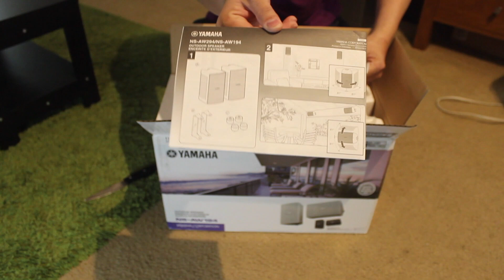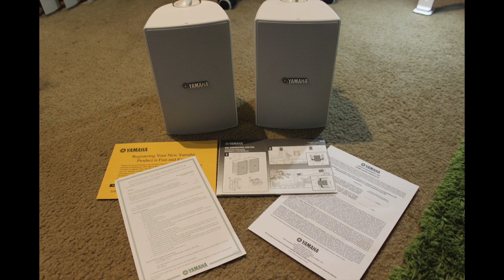Yamaha NS AW194 Speaker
Wifey bought this speaker for me so I just want to share the unboxing. Sorry for the video quality it is a little bit blurry.

Link to the product:
White = 80Watts

Black =100Watts

Canon T3i

Gear: Yi 4K Action Cam

Joby tripod:

ZOMEI Aluminum Portable Tripod with Ball Head

64GB Sandisk Ultra